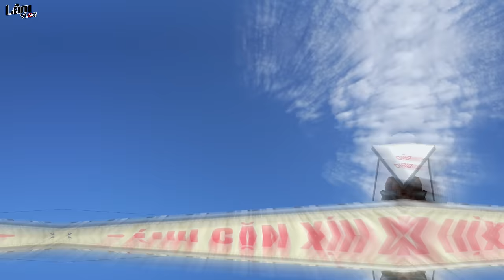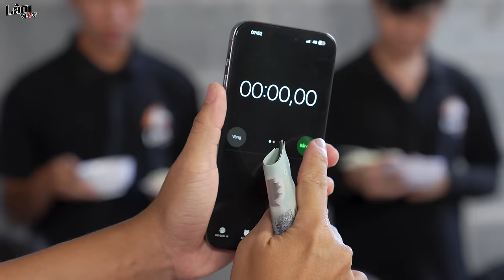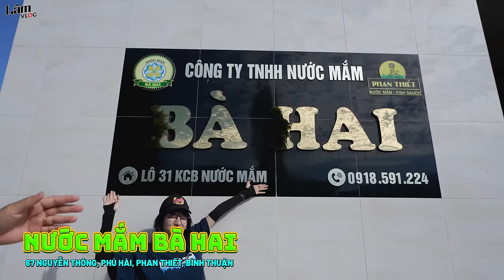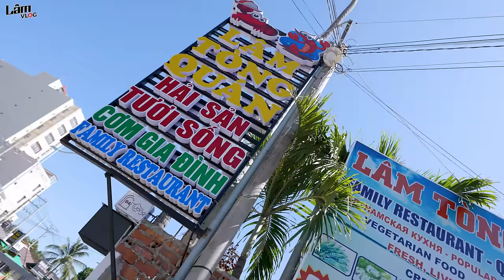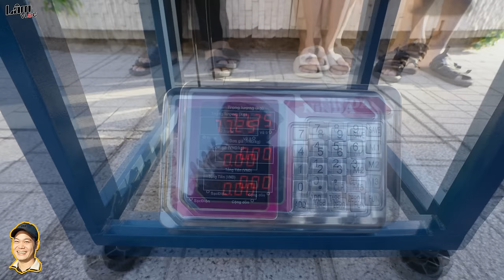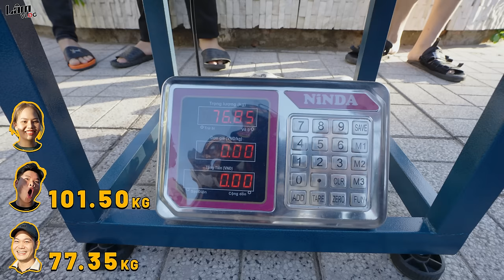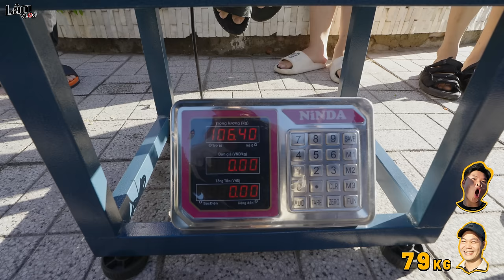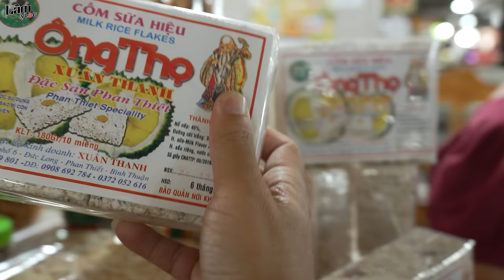Thử Thách Đi Tìm Thánh Ăn Việt Nam - Tập 3: Ăn Sập Bình Thuận Thắng 20 triệu